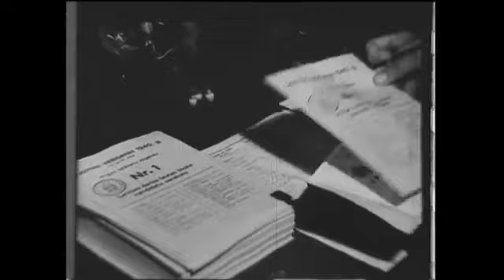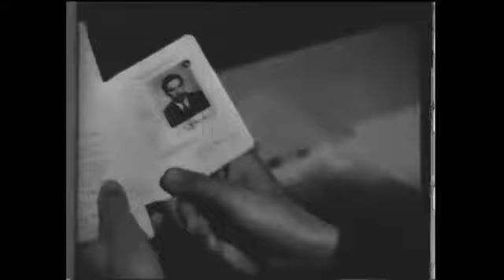Оккупация Латвии- миф! Свидетельство истории! 3/5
Снят документальный фильм «Свидетельство истории», повествующий о событиях лета 1940 г., происходивших в Латвии. Автор фильма, заместитель председателя Социалистической партии Латвии Ингар Бурлакс, используя свидетельства очевидцев и кинохронику того времени опровергает широко тиражируемый сегодняшними историками миф об «оккупации» Латвии, «насильственном» присоединении нашей страны к Союзу ССР.